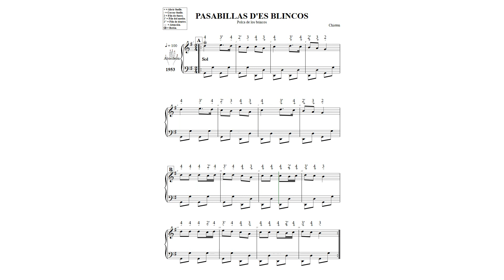PASABILLAS DES BLINCOS N